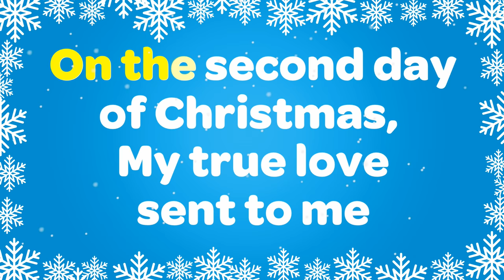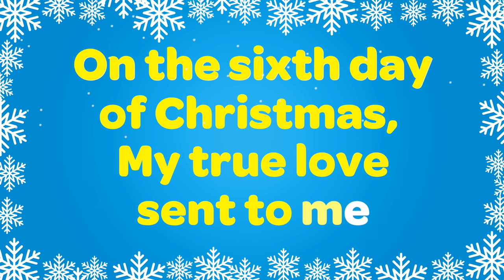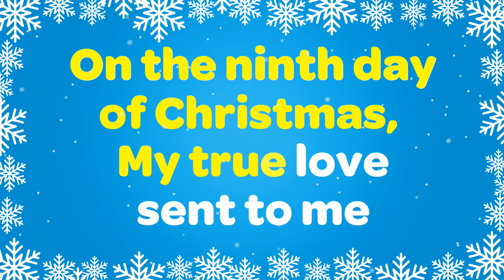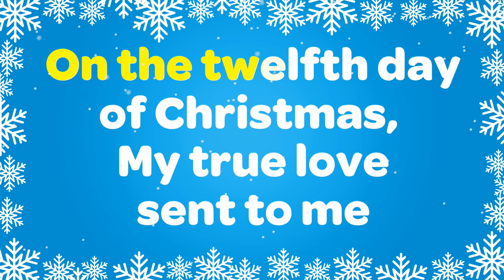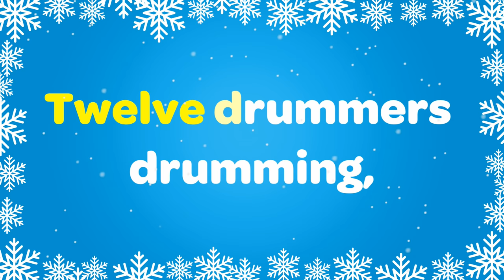12 Days of Christmas Karaoke Christmas Song with Lyrics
Karaoke Christmas Song 12 Days of Christmas with lyrics. Sing along to the Twelve days of Christmas music only - fun for you, family and friends!

Lyrics:
On the first day of Christmas
My true love sent to me

On the forth day of Christmas